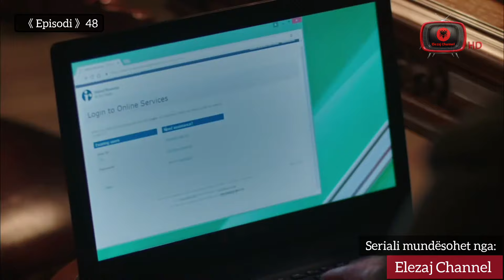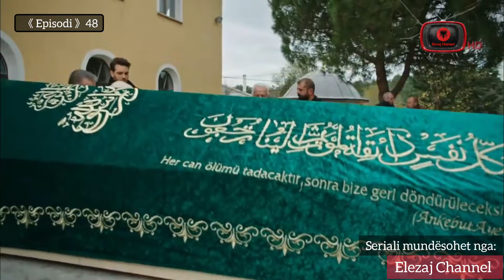Fate të lidhura - Episodi - 48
🔴 Seriali i ri dubluar në shqip
           "Fate të lidhura"

🔵 Serjali mundesohet nga
              Elezaj Channel

🟣 Te ky kanal do të gjeni serjale shqip nga episodi 1 e gjer në fund dhe do të jen gjithnje aty per ju.

⚪ Faleminderit që na ndiqni ...